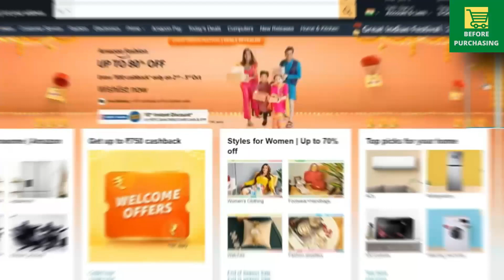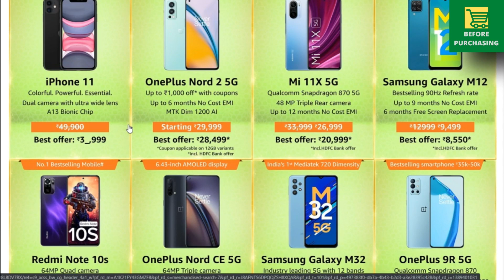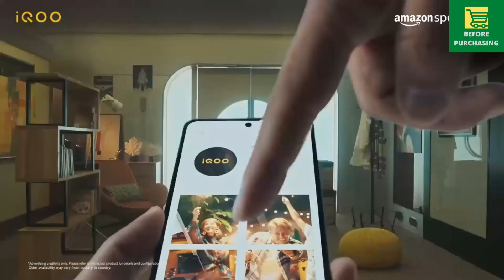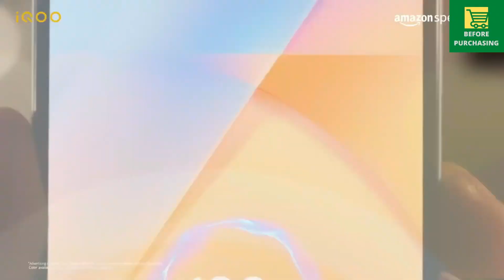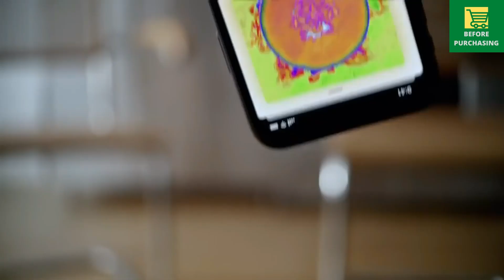Best Smartphones Under 10000 | 15000 | 20000 | 30000 | 40000 | Great Indian Festival Sale 2021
Video is about - Best Smartphones Under 10000 | 15000 | 20000 | 30000 | 40000 | AMAZON Great Indian Festival Sale 2021
● Best Offers And Deals TODAY on AMAZON
● Great Indian Festival Sale all SMARTPHONE Deals

Redmi 10 Prime
Redmi Note 10S

iQOO Z3 5G
Redmi Note 10 Pro

iQOO Z5
Xiaomi 11 Lite NE 5G

Mi 11X 5G
iQOO 7 5G

New Apple iPhone 11
(BIGGEST SMARTPHONE DEAL OF THE YEAR)
Samsung Galaxy S20 FE 5G
Apple iPhone XR
OnePlus 9R 5G

● Check this offers as well
Note Galaxy Note 20 Ultra 5G

**ALL DEALS OF AMAZON GREAT INDIAN FESTIVAL SALE**
● BEST offers on Smart TV's
● BEST offers on MOBILE PHONES
● BEST offers on TABLETS
● BEST offers on Laptops
● BEST offers on Soundbars
● BEST offers on WASHING MACHINES
● BEST offers on GEYSERS
● BEST offers on REFRIGERATORS
● BEST offers on CHIMNEYS
● BEST offers on MICROWAVE OVENS
● BEST offers on DISHWASHERS
● BEST offers on MIXER GRINDER
● BEST offers on VACCUM CLEANERS
● BEST offers on Water Purifiers
● BEST offers on AC
● BEST offers on AIR COOLERS
● BEST Offers on DSLR CAMERAS
● BEST Offers on SMART WATCHES
● BEST Offers on FITNESS BANDS
● BEST Offers on HEADPHONES

● Topic Covered in this video -:
Best Smartphones 2021 in India,
Great Indian Festival Sale 2021,
Great Indian Festival Sale smartphones,
Best mobile phones 2021,
Best mobile phones in India,

● TIME STAMPS
00:00 - Introduction
00:12 - Content of the video
01:14 - Best Smartphones Under 10000
02:02 - Best Smartphones Under 15000
02:43 - Best Smartphones Under 20000
03:38 - Best Smartphones Under 25000
04:32 - Best Smartphones Under 30000
05:57 - Best Smartphones Under 40000
06:42 - End Screen